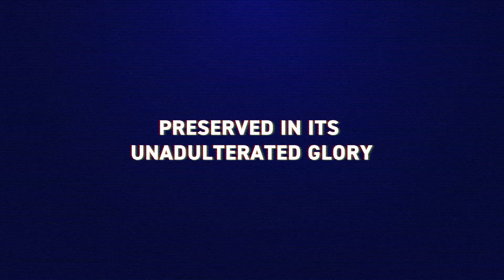American Hero UNRATED Trailer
Jack is Back

This is the unrated version of American Hero and includes adult content and themes made for adults only – in other words, it’s too steamy for Steam.

A restoration and remaster of a game lost to time for over 25 years, American Hero is an outrageous and unforgettable FMV game that lets you play as the star in an over-the-top 1990s Hollywood action movie.

Take on the role of Jack, a former intelligence officer brought out of retirement for one last mission to stop the villainous virologist Krueger, who plans to unleash a mind-controlling virus on the citizens of Los Angeles. Your spur-of-the-moment decisions will help or hinder Jack as he tries to find and protect the only scientist who has the cure for this deadly pathogen.

Originally designed for the Atari Jaguar CD as a “playable movie” with a more fluid presentation than the FMV games of its time, American Hero features the talents of professional actors, including Timothy Bottoms (The Last Picture Show, Johnny Got His Gun), Daniel Roebuck (The Fugitive, Final Destination), and Musetta Vander (O Brother, Where Art Thou, Wild Wild West). For this restoration, Timothy Bottoms reprises his role in a newly-recorded voiceover of Jack’s inner thoughts heard throughout the game.

American Hero Unrated features:
-The unrated version of American Hero, which includes adult content and themes made for adults only
-An explosive and adult-oriented Hollywood production with intense action and gut-busting laughs
-A winding player-directed plot with multiple paths and endings
-A unique FMV format that plays smoothly like watching a film
-The return of Hollywood actor Timothy Bottoms as Jack with newly recorded voiceover